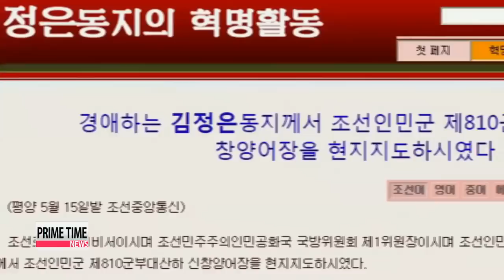Images of N. Korea′s defense chief raise questions about his execution 북 김정은 군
Now， speculation is mounting... about whether the country′s defense chief Hyon Yong－chol has actually been executed.
Images of him keep appearing in certain reports， while his name has been excluded from another.
Our Han Da－eun has more. Kim Jong－un′s recent visit to a local fish farm... has raised questions about the authenticity of reports that he had his defense chief executed late last month.
The report in North Korea′s state newspaper said he was accompanied by a group of key figures，... including the general political director of the Korean People′s Army... and the military′s highest－ranking official Hwang Byung－suh ... and the director of the United Front Department of the Korean Workers′ Party Kim Yang－gon .
Defense chief Hyon Yong－chol was not present.
But he has appeared on local TV even after April 30， the day he′s reported to have been shot dead in public.
The footage has most likely been pre－recorded，... but pundits say it is very rare for North Korea to show images of purged officials in the media after their executions.
There were no images of Kim Jong－un′s uncle Jang Song－thaek ， for instance， on state TV... in the days before he was executed.
Meanwhile，... South Korean government sources say... of the 70 North Korean officials purged since Kim Jong－un took power... 60 of them were members of the Workers′ Party.
Seoul officials presume this is because party members have a much stronger voice in financial affairs than other high－profile officials.
Hyon， the latest official allegedly executed， also reportedly clashed with Kim Jong－un over financial issues.